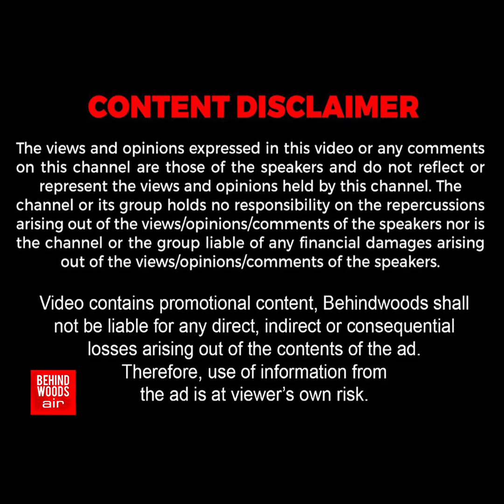'50 படம் நடிச்ச நடிகரா இவரு..?' பாத்தா அடையாளமே தெரியலயே..! யாருக்குமே தெரியாமல் வந்த பின்னணி..?